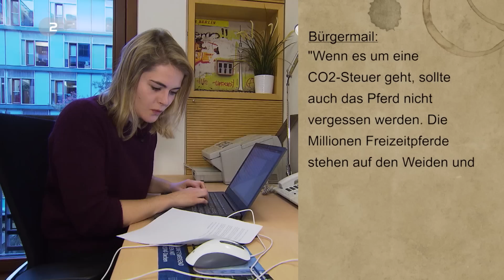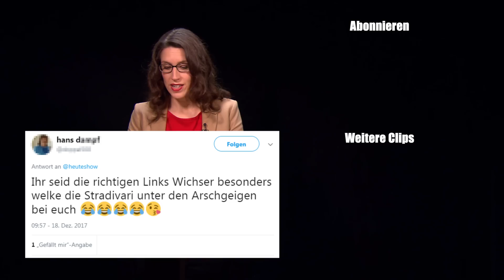Hazel Brugger macht ein Praktikum bei SPD-Generalsekretär Lars Klingbeil | heute-show vom 06.12.2019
Wie sieht ein Tag im Leben eines Abgeordneten aus? Hazel Brugger darf Bürgerbriefe beantworten und Instagram-Tipps verteilen.